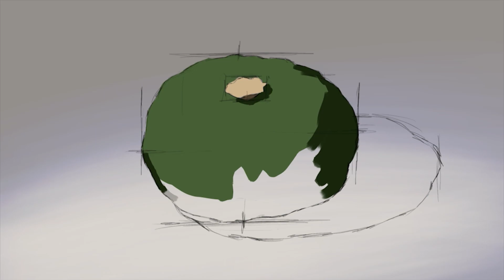[デジタル画タイムラプス] 1時間20分で描くリアルなカボチャのメイキング | Digital Painting Time Lapse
デジタルで坊ちゃんカボチャを描きました。

制作時間は1時間20分くらい。

ツール
・グーグル ピクセル タブレット
・アイビスペイント
・Penoval USI2.0 スタイラス ペン

I painted a pumpkin.
This piece took about 1 hour and 20 minutes to complete.

Tools
･Google Pixel Tablet
･ibisPaint
･Penoval USI2.0 stylus pen